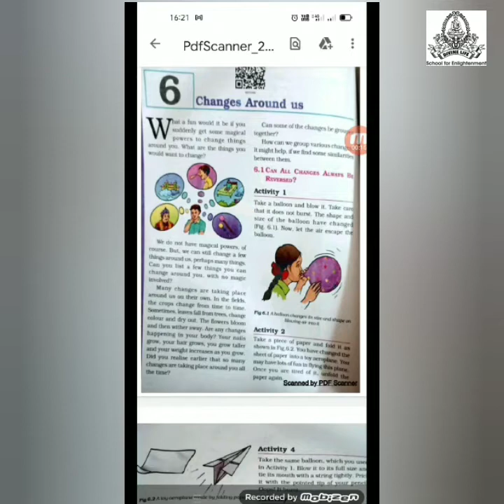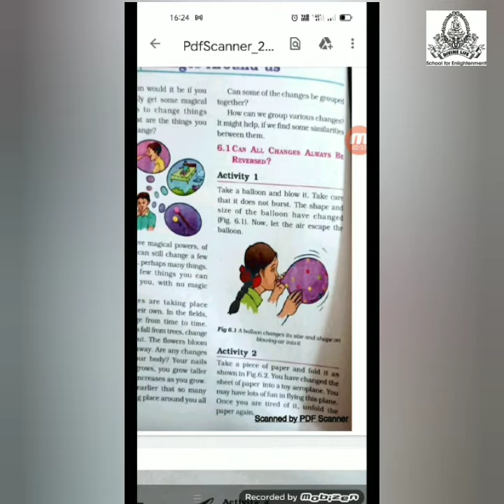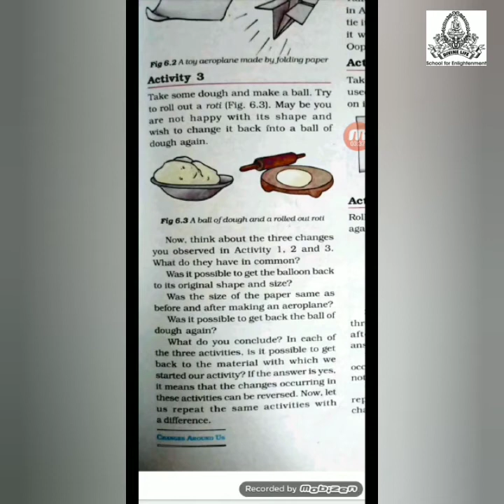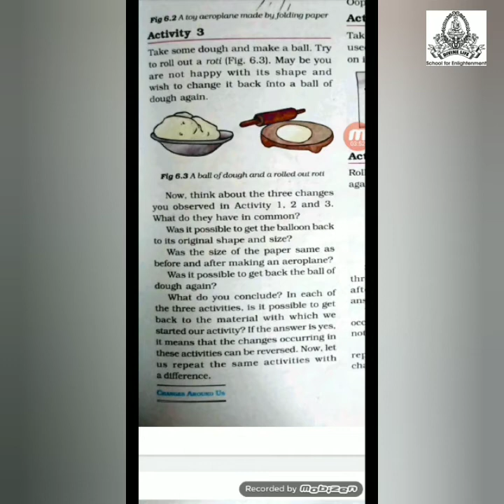STD-6 SCIENCE CH-6 CHANGES AROUND US